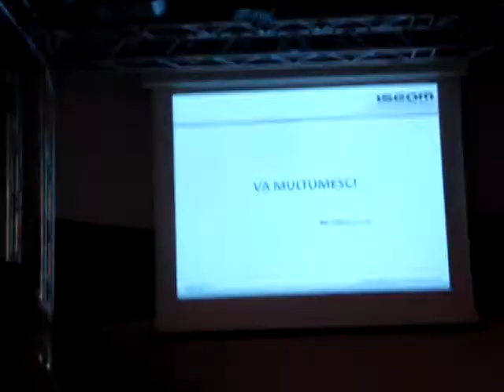2010.06.12 Diana BANCU - Este nevoie de consultanta inaintea inceperii unei prestatii de SEO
Diana BANCU a susținut o prezentare pe tema "Este nevoie de consultanță înaintea începerii unei prestații de SEO?" la Orange Concept Store București, în data de 12 iunie 2010. Detalii pe